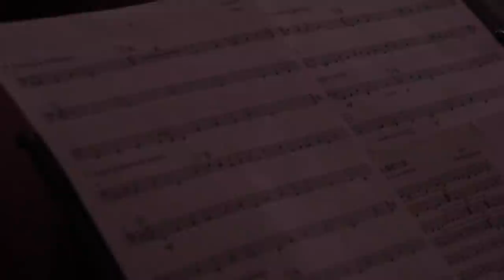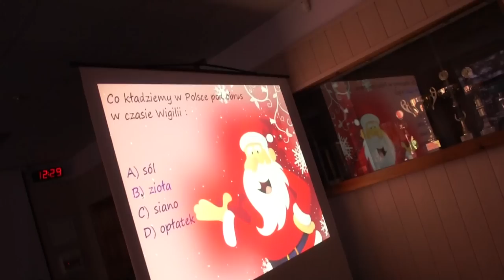EuroWigilia w Elektroniku Bydgoszcz 2012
Co roku nauczyciele języków obcych organizują ciekawe widowisko połączone z zabawą. temat jeden: święta i tradycje świąteczne w Europie